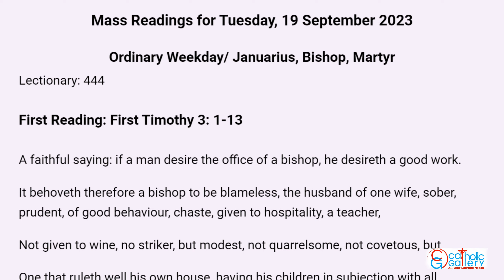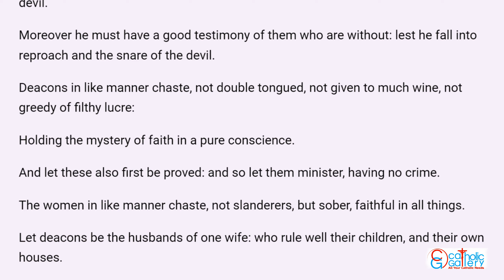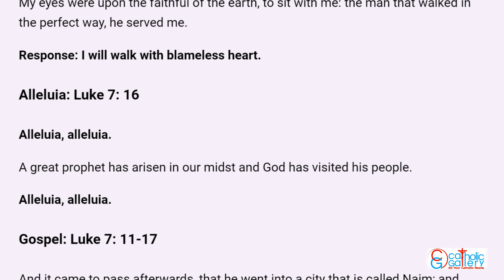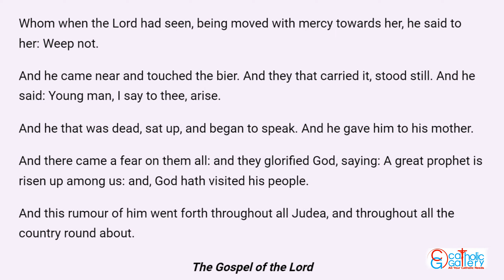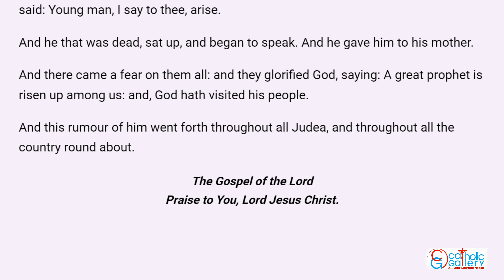Catholic Mass Readings in English - September 19 2023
Catholic Daily Mass Readings are taken from the Douay-Rheims Bible – September 19, 2023, Tuesday. Ordinary Weekday/ Januarius, Bishop, Martyr.